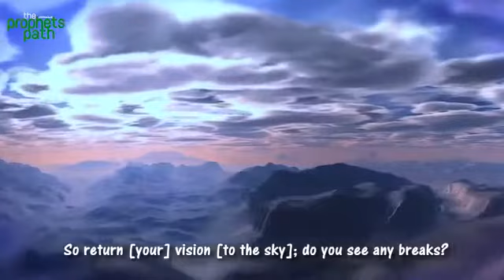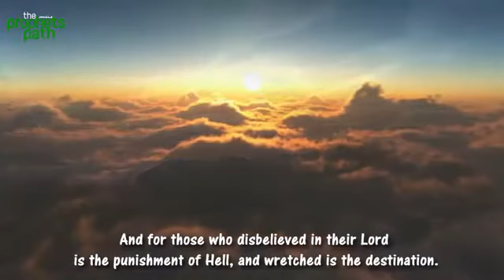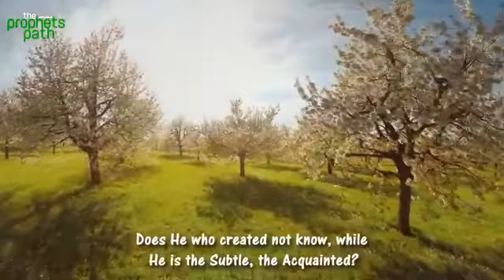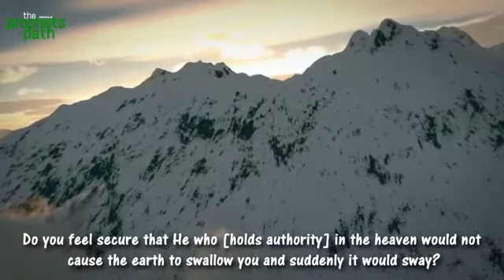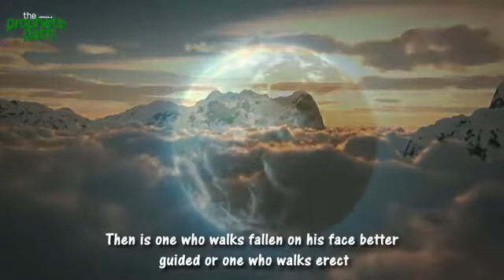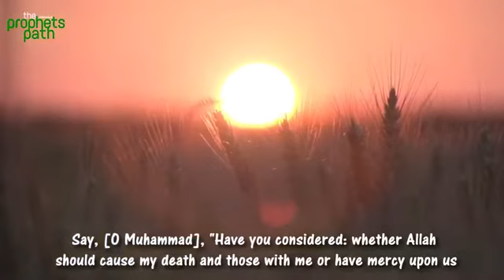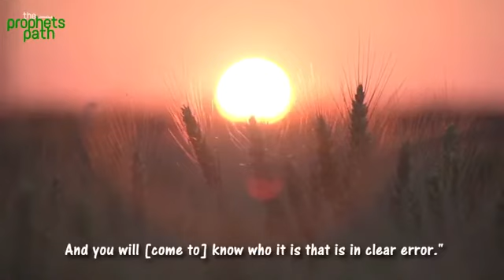Surah Mulk - Calming Recitation